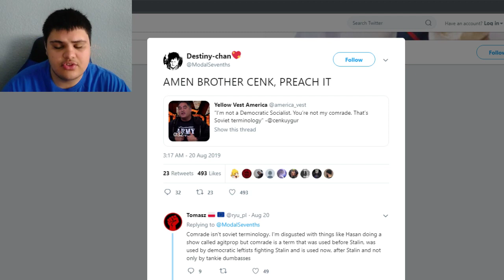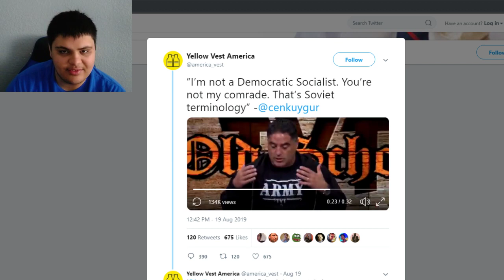Destiny PRAISES Cenk Uygur Of TYT In Unexpected Alliance After He DISAVOWS Socialism!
Cenk Uygur of The Young Turks does not like democratic socialism, and it seems to be the case that Destiny is in agreement. What an interesting twist.

Ethereum: 0x7699AE5E4A4b491Cf2cF3dAc3EE14Adf8c29b438